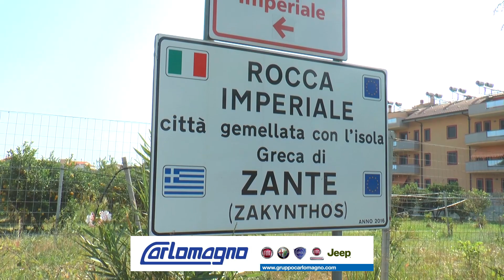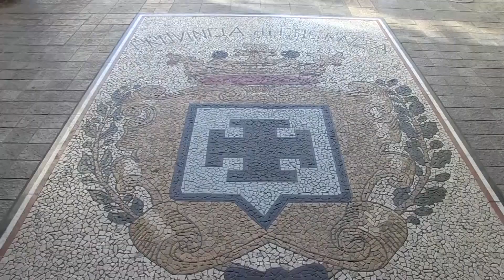Sibaritide, Rocca Imperiale: dopo quattro anni la frana è ancora lì